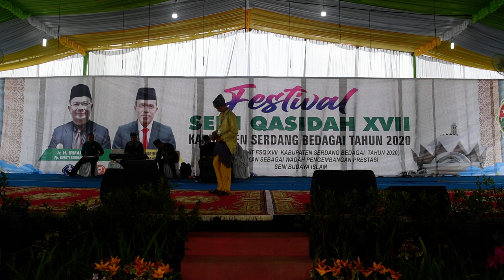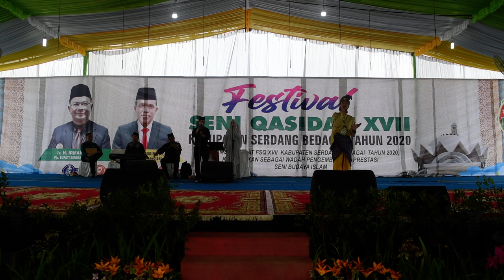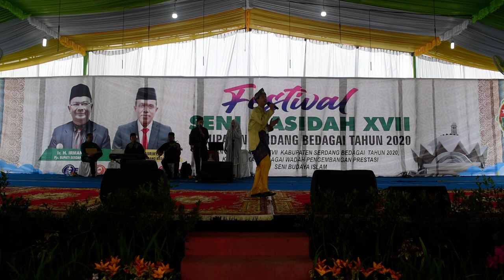Ikhwanil Chairur Raji - Habibi 'Aladduniya